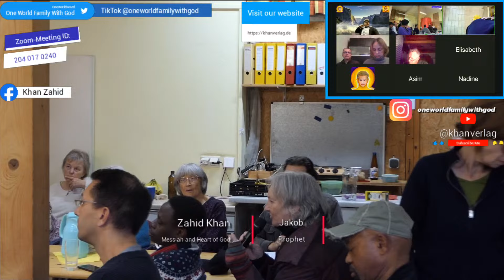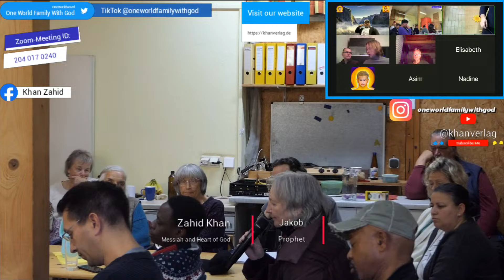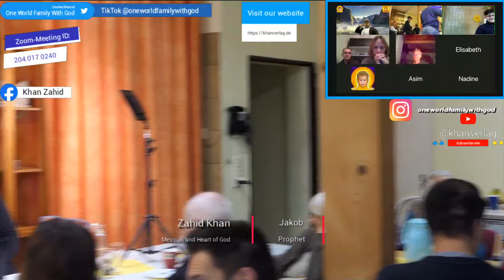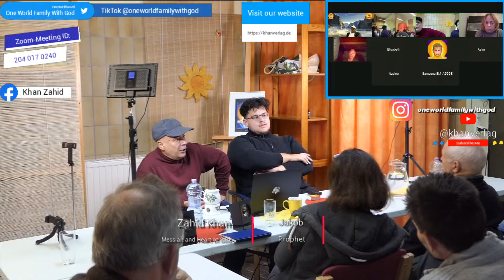2024-10-19 Seminar with Messiah & Gods Heart Zahe / Part 3